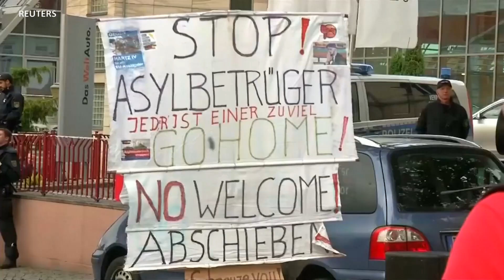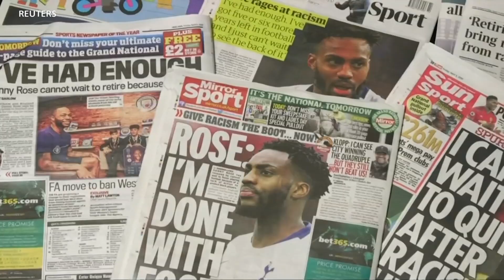Our Voices Explainer: Xenophobia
Experts warn xenophobia is on the rise all over the world. For many Africans moving outside the continent, Europe is a destination of choice. But, as VOA's Salem Solomon explains, Africans there, face a rising tide of xenophobia, compounded by racism and anti-immigrant sentiment.